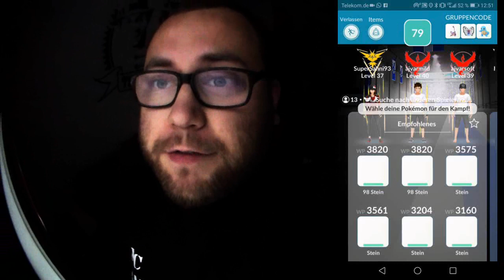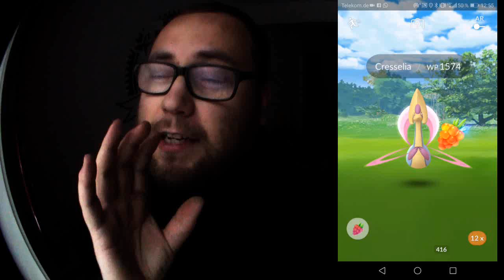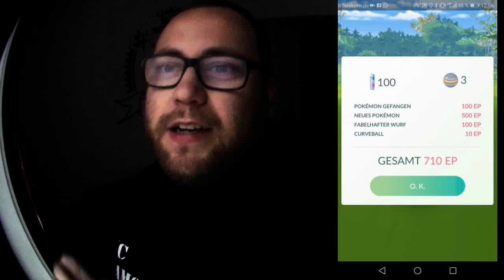Mein erster CRESSELIA Raid & 98er Cresselia | Pokémon GO Deutsch # 122